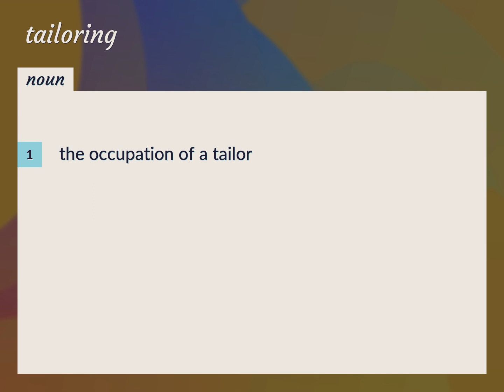Tailoring | meaning of Tailoring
What is TAILORING meaning?